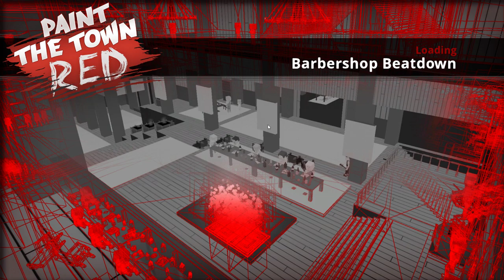Paint The Town Red|Barbershop Beatdown